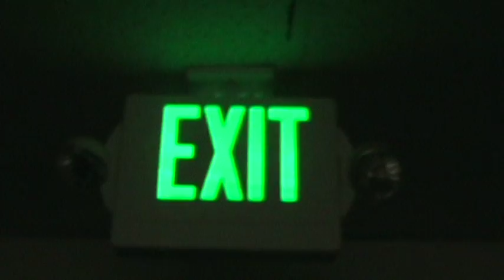Heart, Why? - "Set Fire to the Rain" by Adele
High school students' interpretation of Adele's "Set Fire to the Rain." Please forgive the disjointed audio in the first 30 seconds. It gets better. ;)